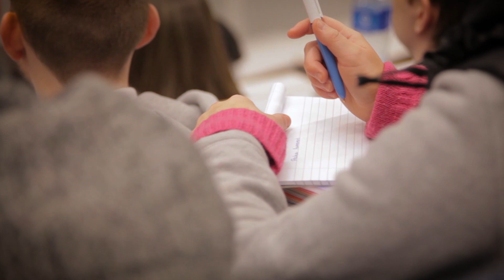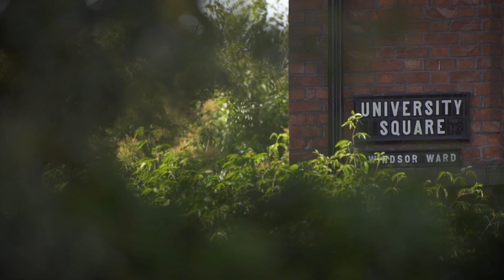Indonesian Student Experiences | Deni’s story |Queen’s University Belfast